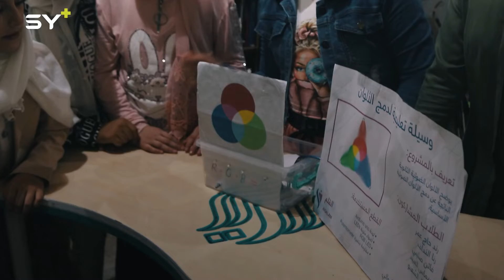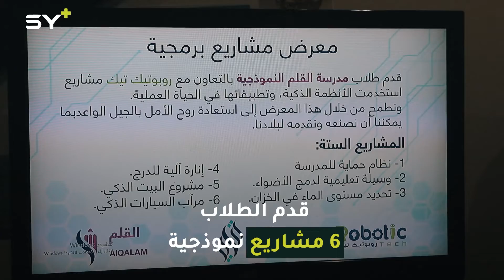منتدى رقيم الثقافي في مدينة الباب يعرض مشاريع الطلاب البرمجية مع انتهاء النادي الصيفي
🎥 عماد البصيري